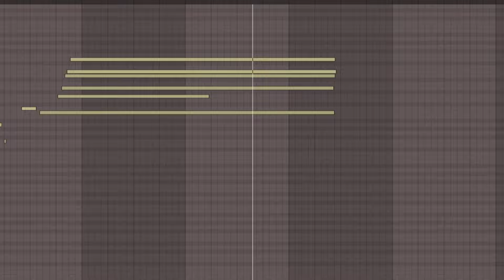A butterfly fell in my pocket somehow